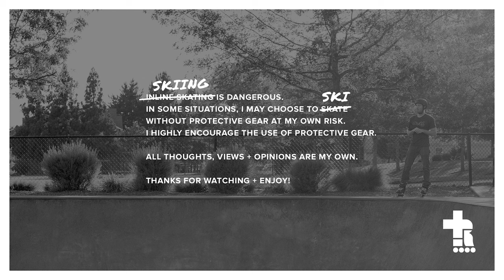These Summit skiboards kick ass! | Summit Invertigo 118 Skiboards | Skiing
Are these Summit Invertigo 118 skiboards the perfect skiboards for a traditional skier/inline skater? Let's find out.

Huge thanks to @summitskiboards

THIRTY+ROLLIN15

Rollerblade Twister Skate
Rollerblade Maxxum Skate
Powerslide Zoom Pro Skate
Powerslide NEXT Skate
Roces X35 3x110 TIF Skate
Micro MT Plus 80mm Skate

Roces M12 Skate
USD AEON Skate
Flying Eagle Enkidu Skate

SKATE PARTS
Rollerblade Hydrogen Wheels
Rollerblade Hydrogen Pro Wheels
Bones Reds Bearings
Bones Reds Big Balls Bearings
Rollerblade ILQ9 Pro Bearings
Derby Waxed Laces

Triple Eight Dual Certified MIPS Helmet
Triple Eight ExoSkin Elbow Pad
Triple Eight Wristsaver
Triple Eight Bumsaver
DMoose Padded Shorts
Bodyprox Padded Shorts
G-Form Elite Knee-Shin Guards

OTHER GEAR
Rollerblade Backpack Pro LT Pro
Rollerblade Blade Tool Pro
PAVEHAWK Running Backpack Vest
EarFun Wireless Earbuds
Triple Elite Liberty Oil
WD-40 White Lithium Grease
Bones Skate Bearings Cleaning Kit
Skate Cones
ACON Air 15ft Trampoline

VIDEO CAMERAS
Sony a7s III
GoPro Hero 10 Black
Insta360 ONE X2

CAMERA LENSES
Sony 12-24mm
Sony 24-105mm
Sony 50mm

CAMERA SUPPORT
DJI Ronin RS 3
Benro Travel Tripod

AUDIO
Rode VideoMicro
Rode Wireless Go
Zoom H1 Audio Recorder